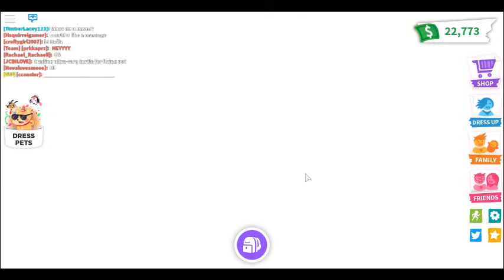I Got Scammed For A Legendary That You Can't Get! |DoughnutPlays 17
In this video, I am catching scammers, and got scammed badly!